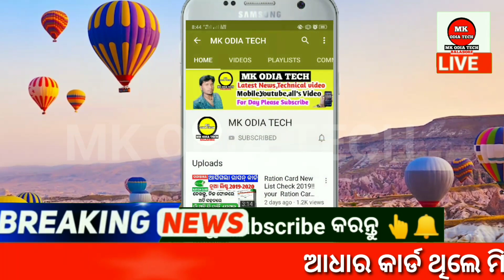ଆଜିଠାରୁ ବଢିଲା କୁହୁଡି ଦେଖନ୍ତୁ , ଏହି ଜିଲ୍ଲାକୁ !! ପାଣିପାଗ ବିଭାଗର Fog lights By-MOT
About